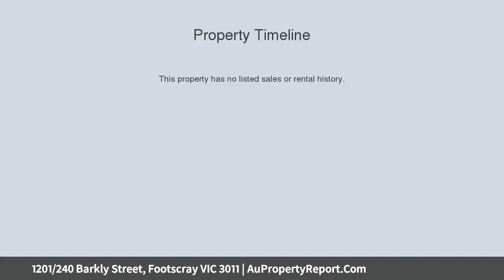1201/240 Barkly Street, Footscray VIC 3011 | AuPropertyReport.Com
1201/240 Barkly Street, Footscray VIC 3011
Property Type: apartment
Bedrooms: 2
Bathrooms: 2
Car Space: 1
New York Penthouse Living - Footscray Style!